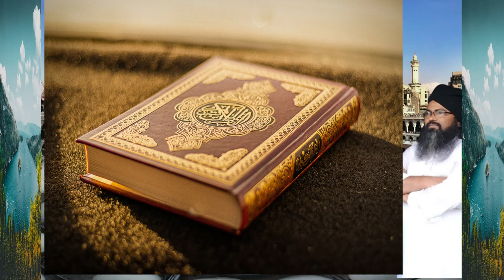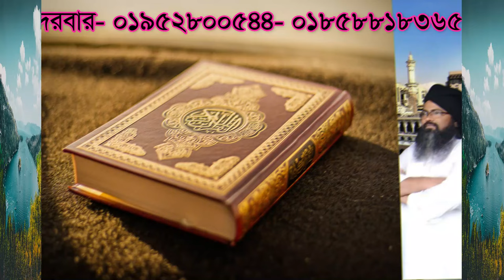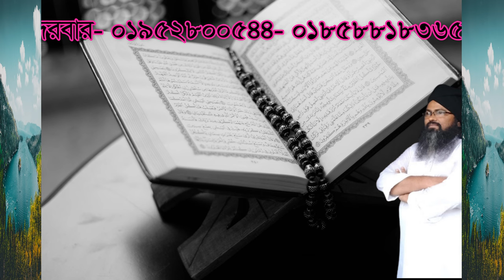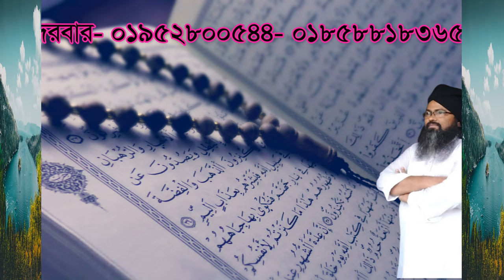apnar ebadot o sadona kicoy hobe na,আপনার ইবাদত ও সাধনা কিছুই হবে না কারন